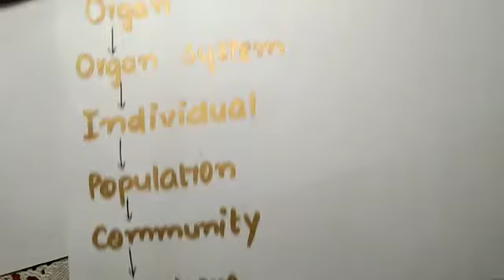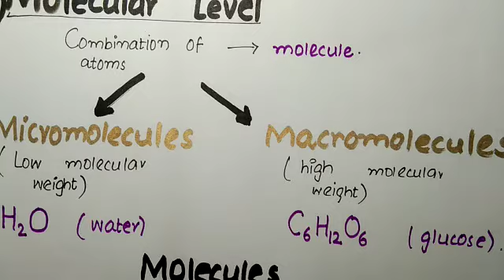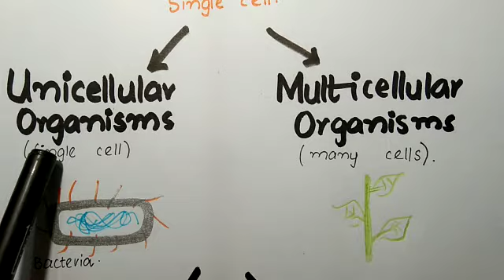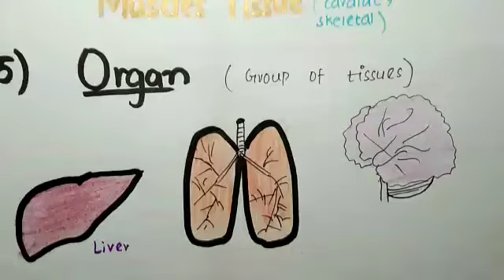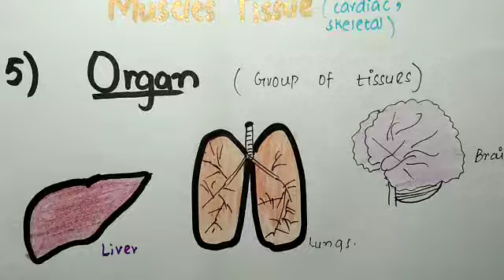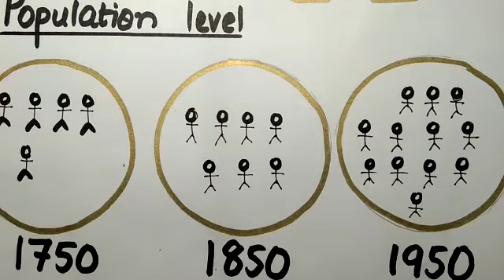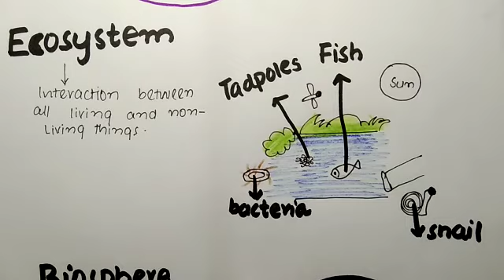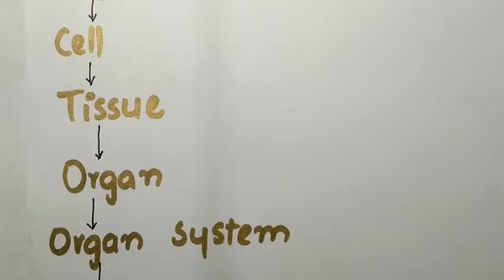Biology class 11 chapter 1 / Levels of Biological Organizations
Aomic level/ Molecular Level/Cell level/Oragn level/Tissue level/Organ organ system